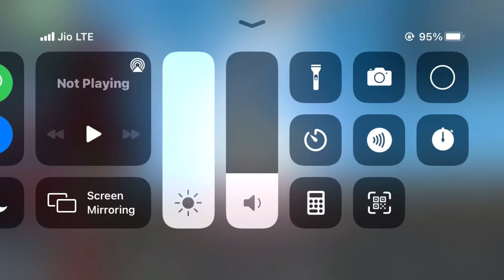Pahari Random squard gameplay! Garena free fire